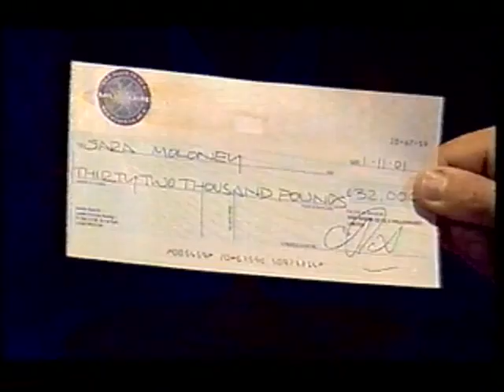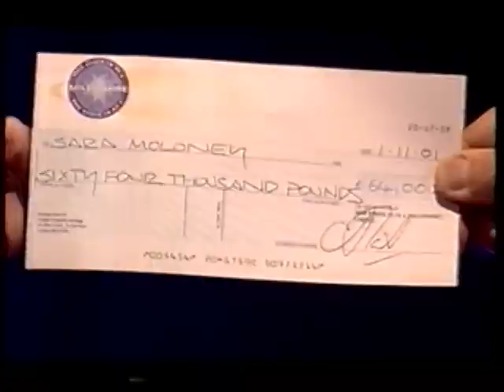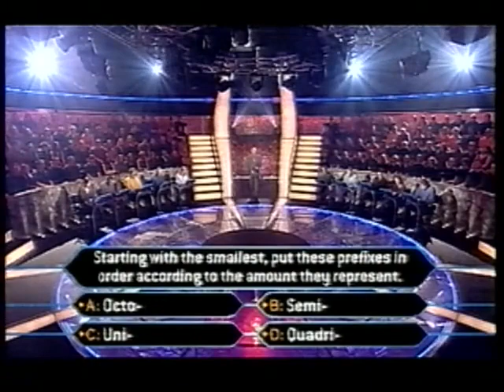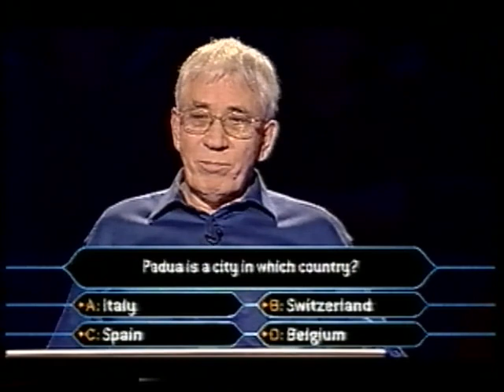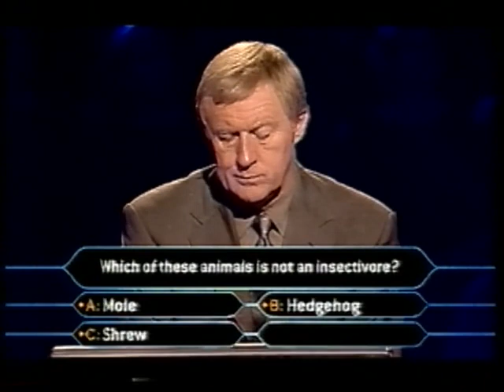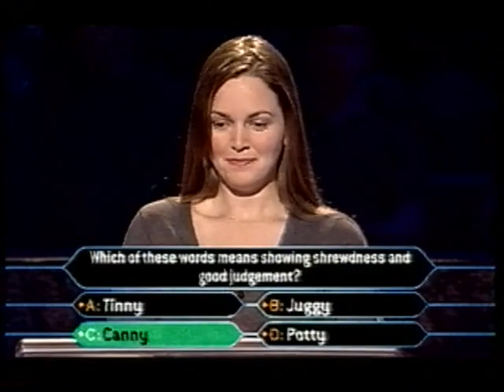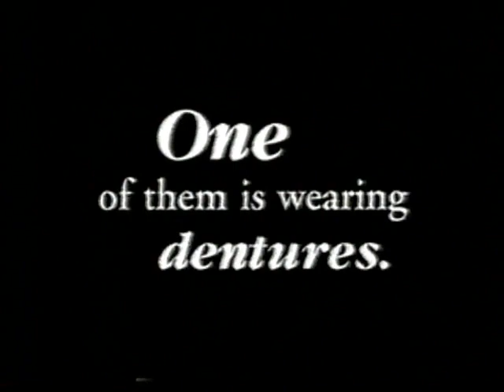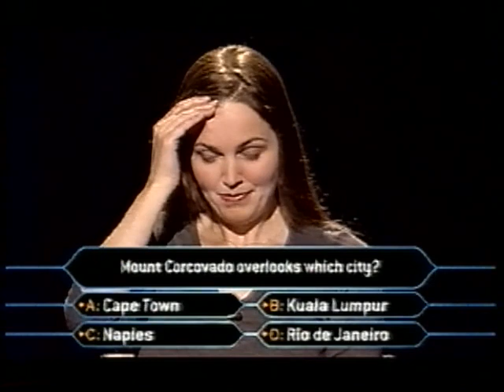Who Wants to be a Millionaire? | Thursday 1st November 2001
Chris Tarrant presents the award-winning quiz show in which contestants can double their cash prize with each correct answer and win up to a million pounds